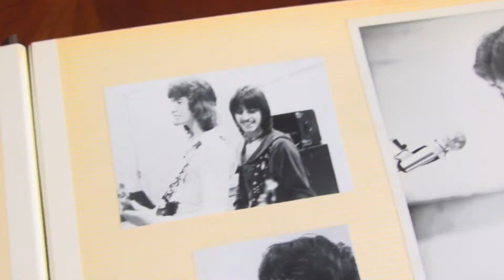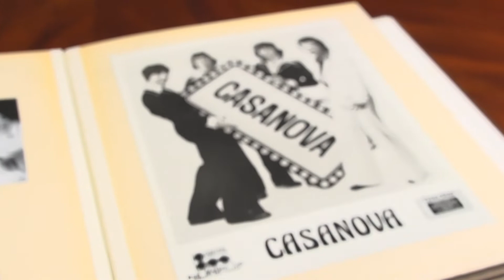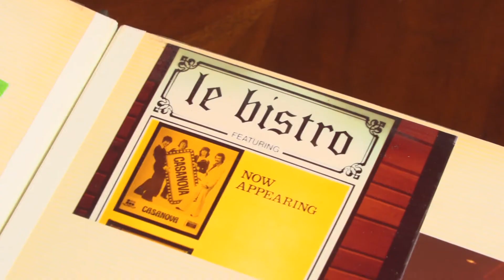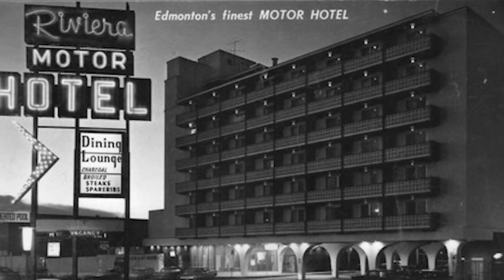A New Creation - Part 1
Pastor Mike and René interview Dr. David Sloan, the Clinic Director of the Sloan Natural Health Center, in Whitby, Ontario. Listen to his gripping testimony of how God radically changed his life's course by direct miracles in his life!